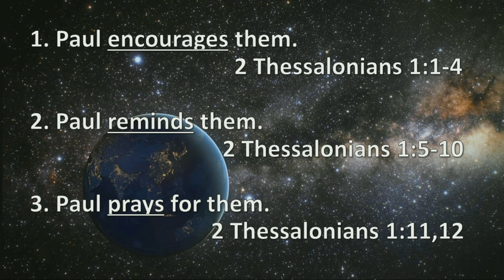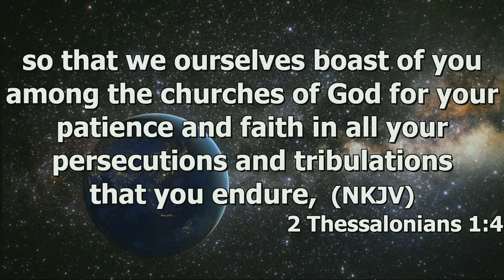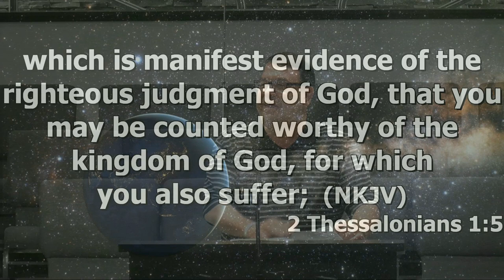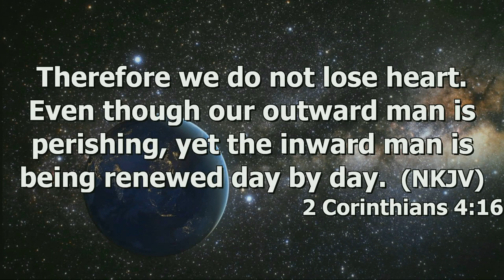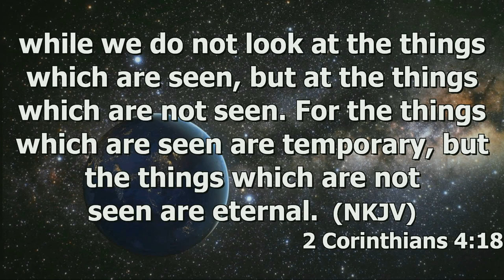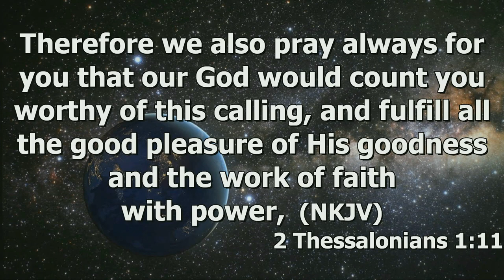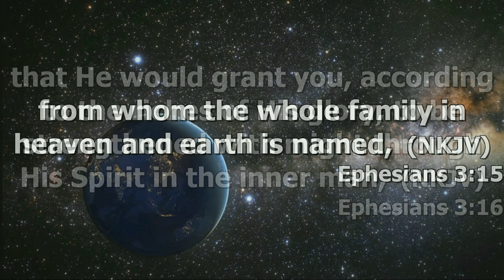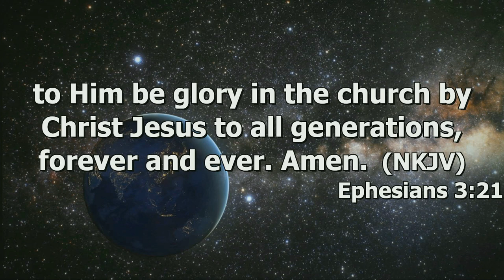"God is in Control" by Pastor Michael Franklin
Pastor Michael Franklin's message "God Is In Control" was recorded Wednesday evening May 31, 2023 at Rye Hill Baptist Church - Fort Smith. Ar. Enjoy the message and may God Bless.

2 Thessalonians 1:1-12